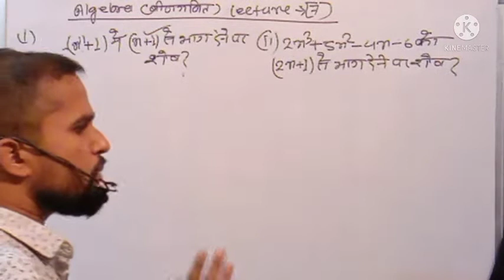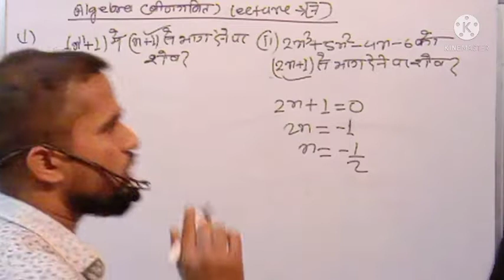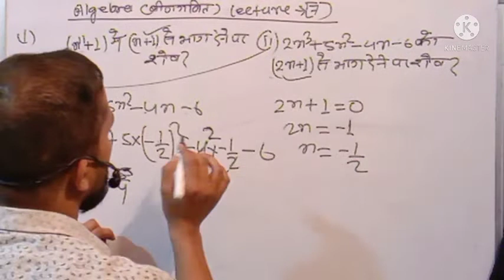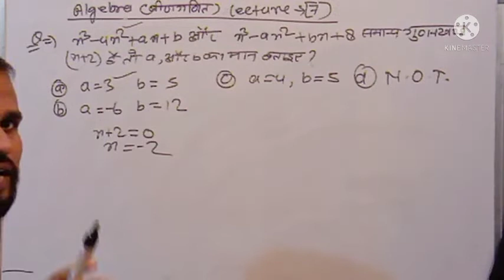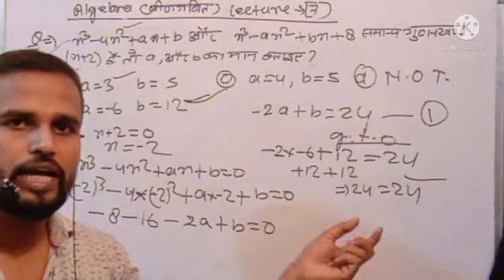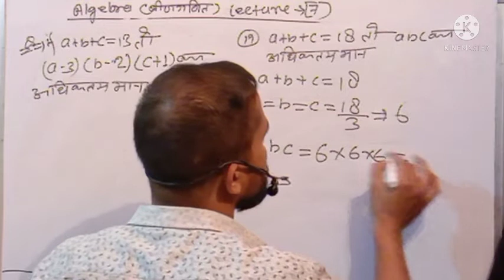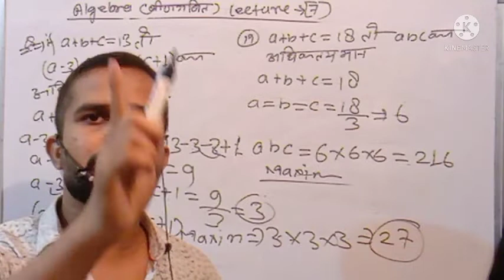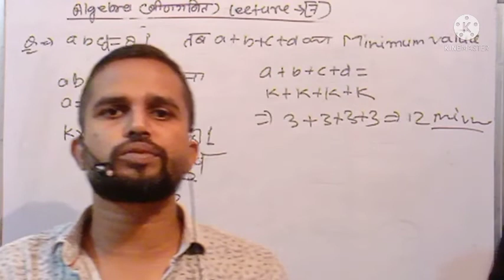Algebra (बीजगणित)||Part 7||बहुत ही मजेदार tricks for ssccgl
Algebra (बीजगणित) ||Part 7|| बहुत ही मजेदार tricks के साथ math_for_ssccgl ssc sscchsl rrc_group_d rrb_ntpc railway_exam bank algebra advance_math rrbgroupd ntpc and other

Is algebra important for SSC CGL?

What comes under algebra in SSC CGL?

What level of math is required for SSC CGL?

Is math tough in SSC CGL?

Does SSC CGL have trigonometry?

What are the lessons in algebra?

Is there Math in SSC Chsl?

Is SSC Chsl easy to crack?

Is SSC Chsl difficult?

Does SSC Chsl questions repeat?